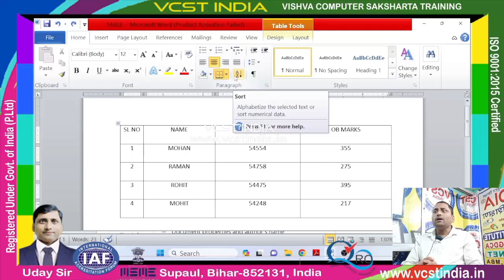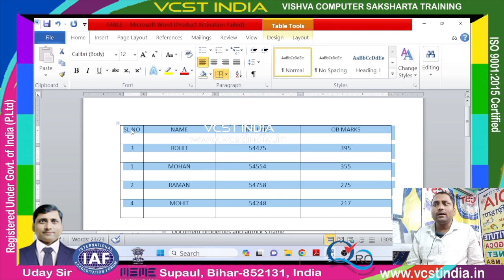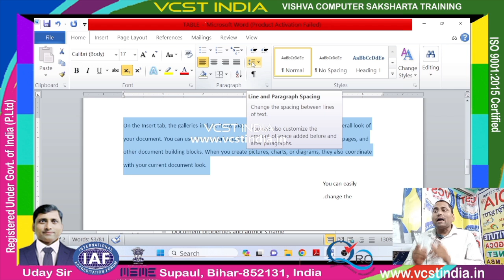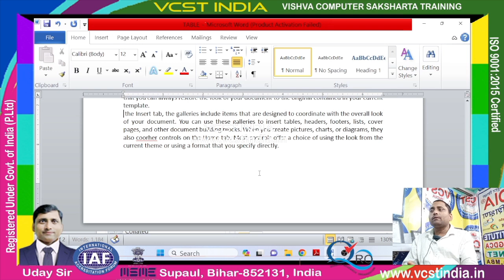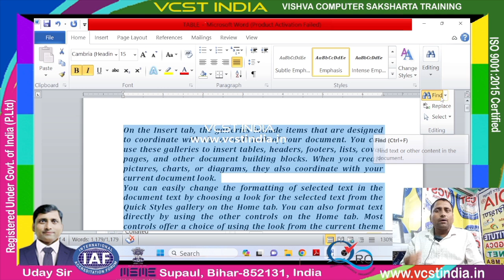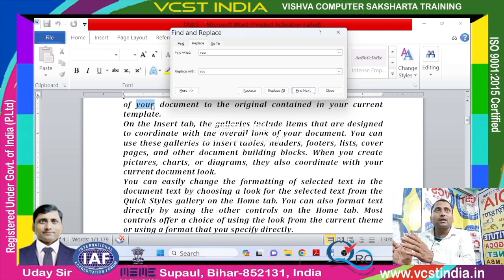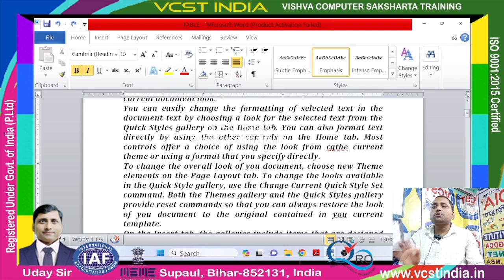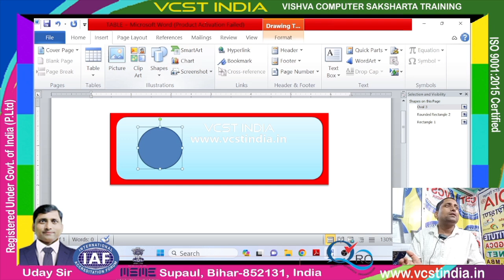June 5, 2024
short
style
font style
color style